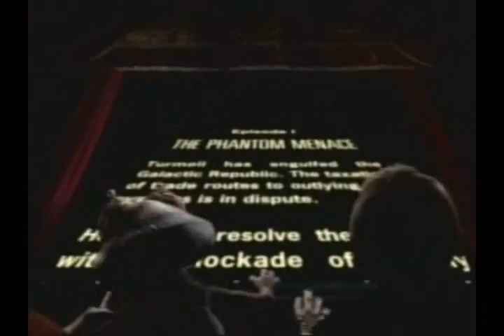Star Wars Episode I The Phantom Menace - Pepsi Commercial